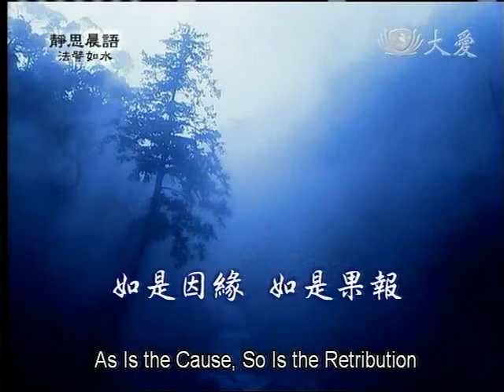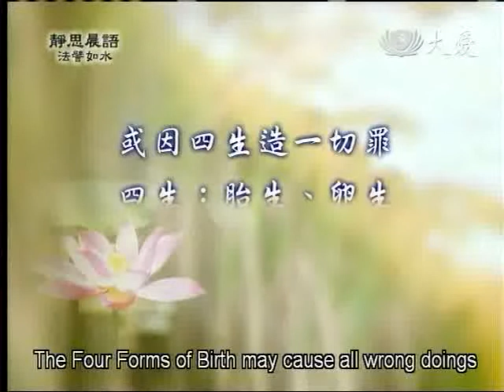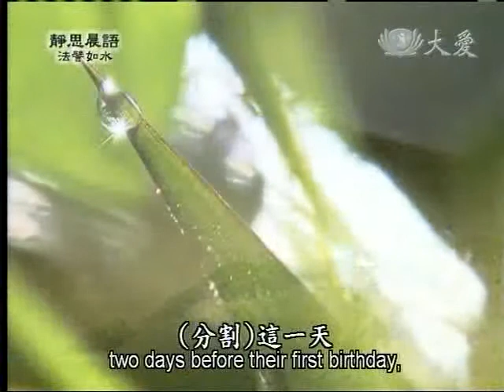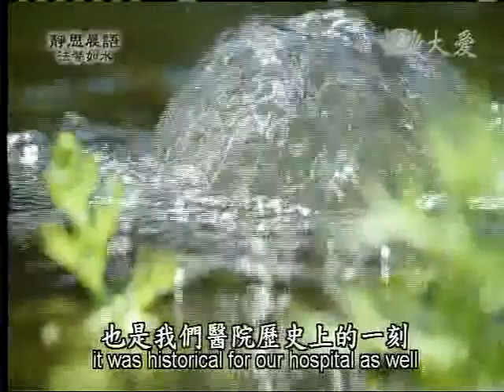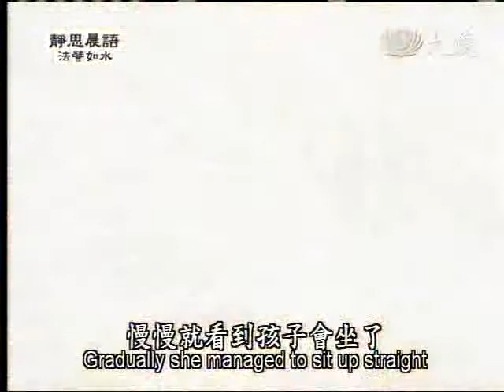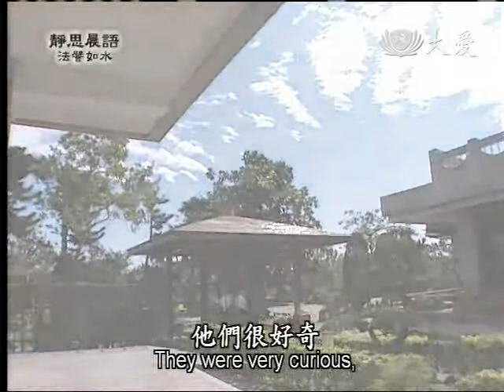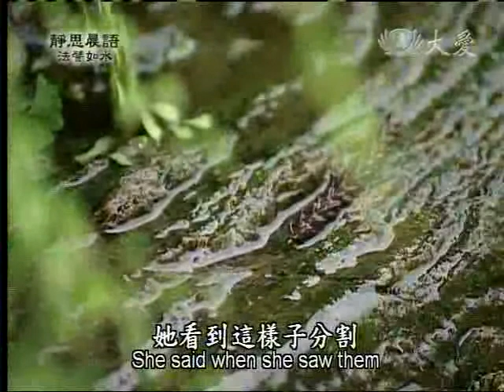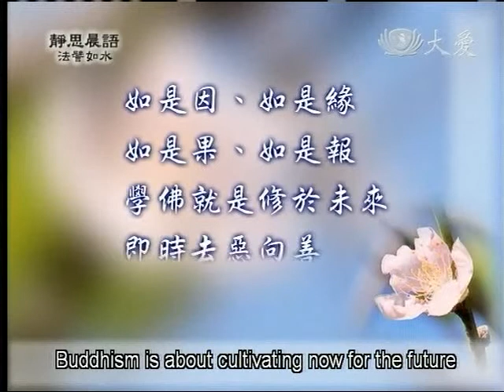20110812《靜思晨語。法譬如水》如是因緣 如是果報